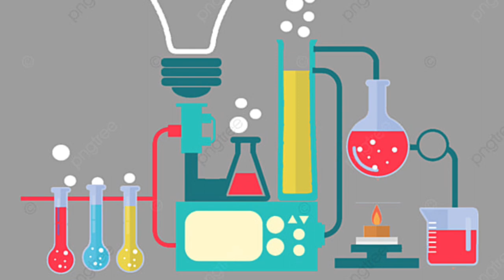IGCSE WITH SADAF Happy New Year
IGCSE Happy New Year